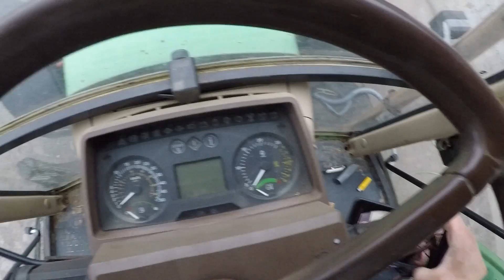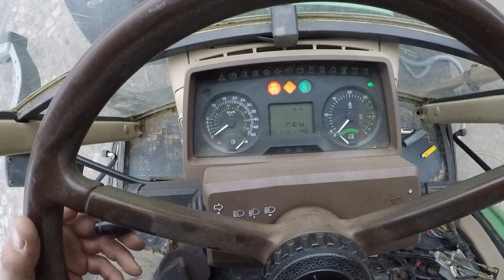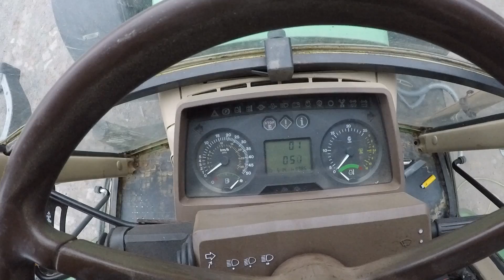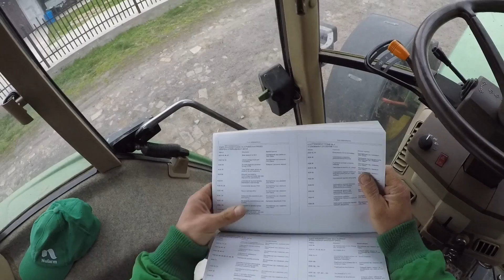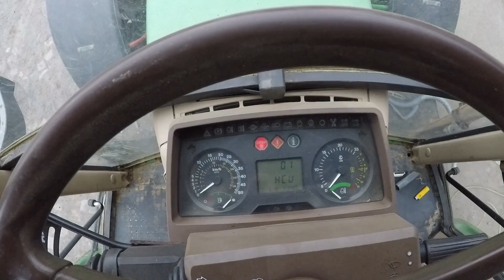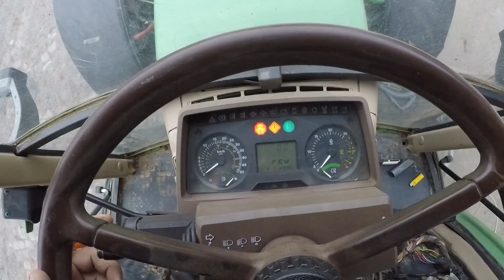#166 Diagnostyka John Deere - Błędy - Kasowanie "Drugie życie dla 6810"